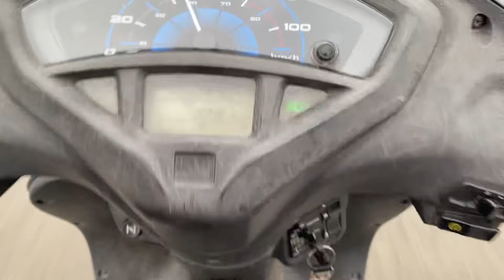Most Loaded Cars of Bangalore🥵🤩 | Bangers💥 | MAAZ KHAN maazkhan👑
Tuned / Modified Cars of Bangalore😍
Most Loaded Cars🤩🥵

Vlog - 117

~Weekly Vlogs